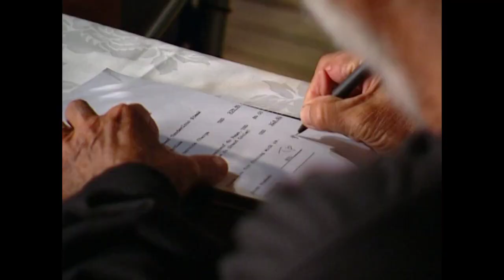Survivor Marquesas Cruise ship reward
This is the fourth season of the American CBS competitive reality television series Survivor. All copyrights belong to CBS and Survivor Productions.